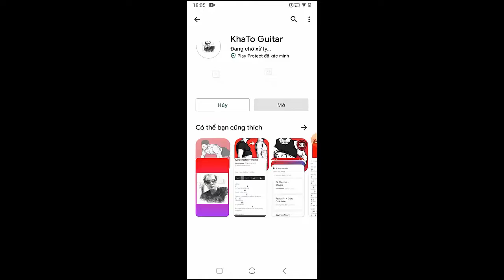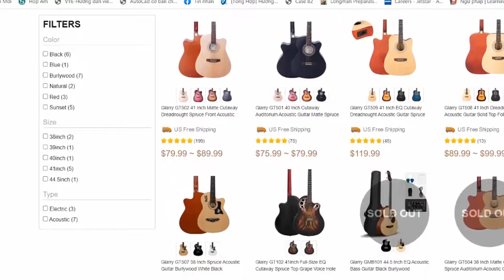NIKI - Anaheim | Guitar Tutorial